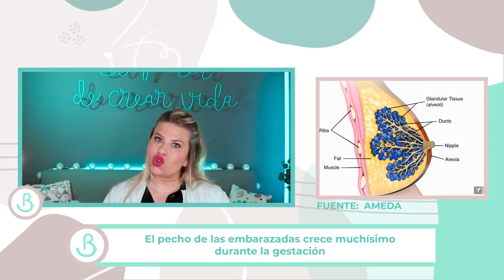🧠🤰🏻10 COSAS RARAS que NO SABÍAS DE LAS EMBARAZADAS || Baby Suite by Pau